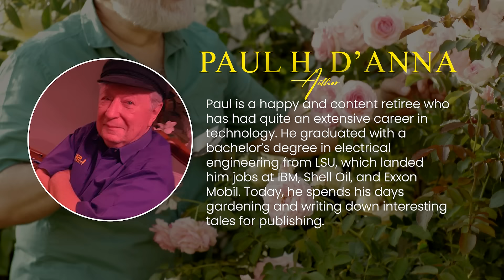The Commander in Chief's Trophy by Paul H. D'Anna | Publisher's Pick | ReadersMagnet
In 1959, Paul D'Anna read about West Point cadets attempting to make off with the Naval Academy's own Bill the Goat. Since then, he has followed other similar accounts and was inspired to blend them all together in a book that presents a lighter, more humorous side of the U.S. Military.